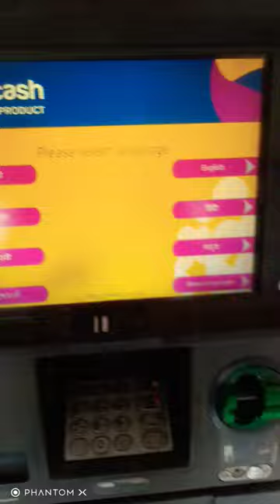NCR ATM MACHISE KAISE SAHI KARE | HOW TO SERVICE ATM MACHINE | ATM FAULTY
dust se kharab hota hai atm shutter
atm mein note kaise jama
karen
diagnostic test
diagnostic
diagnostic centre business
plan
diagnostic questions quiz
diagnostic test b.ed
diagnostic evaluation
diagnostic centre
diagnostic assessment
diagnostic and remedial
teaching by himanshi singh
diagnostic testing nursing
foundation
fake note
fake note printing machine
fake note prank
fake notes in india
fake note movie
fake note detector machine
fake note kaise banaye
fake note printing
fake notes making
fake note drawing
atm dispenser fault
atm dispenser
atm dispenser error
ncr atm dispenser fault
atm fault
atm dispenser fault
atm machine fault
ncr atm machine manual
ncr atm machine error codes
ncr atm machine
ncr atm card reader
ncr cash machine
how to clear atm machine fault
dispenser fault
fake note
note jam
stuck note in dispenser